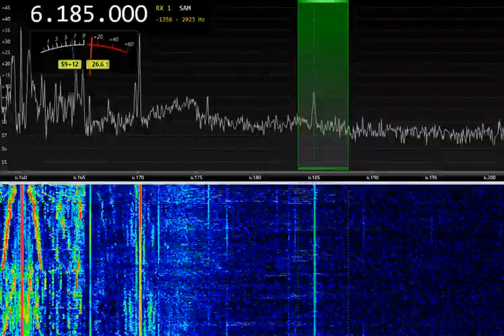6185kHz Radio RealMix (Finland) 18:34UTC 16-Mar-2024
6185kHz Radio RealMix (Finland) 18:34UTC 16-Mar-2024
SDR Airspy, Active loop